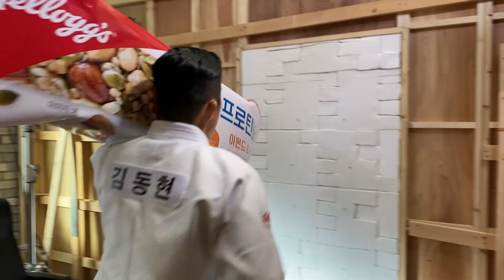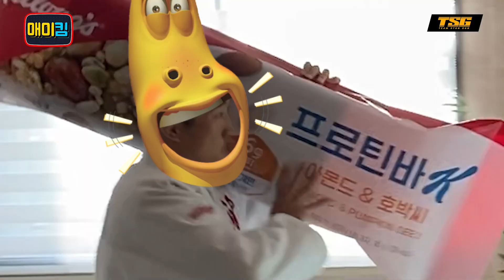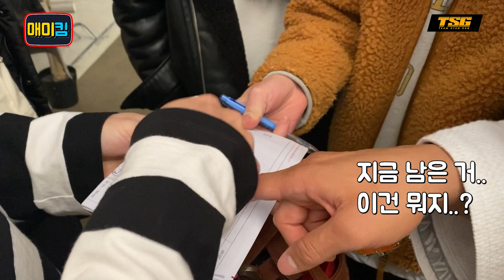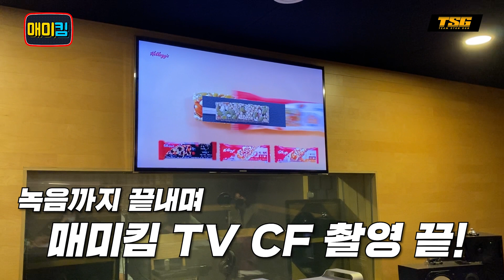15초 광고를 만드는 데 걸리는 시간은?? (Feat. 켈로그 광고현장 V-log)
-이 영상은 켈로그의 광고를 포함한 영상입니다.

(네이버에 팀스턴건 검색하시면 자세한 정보가 나옵니다🙏즐겁게 운동 함께 해요💪)

대전시 유성구 봉명동 548-12 5,6층 팀스턴건 대전